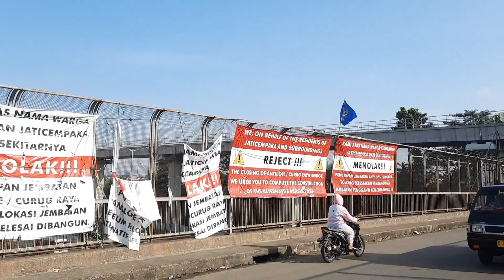PORTAL BEAM JEMBATAN BARU BERTAMBAH LAGI - UPDATE KERETA CEPAT JKT BDG km 6 JEMBATAN ANTILOPE